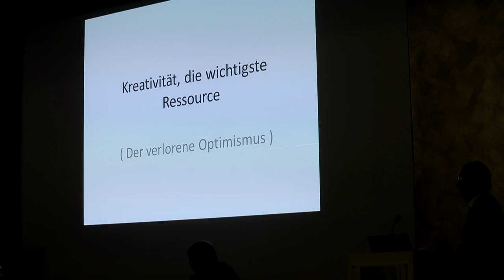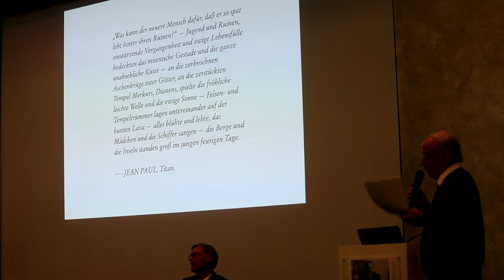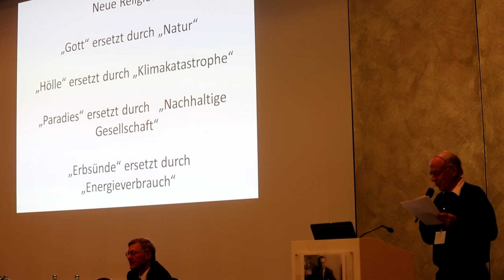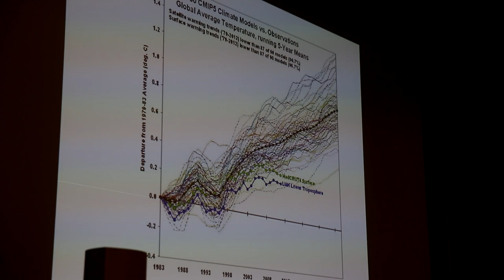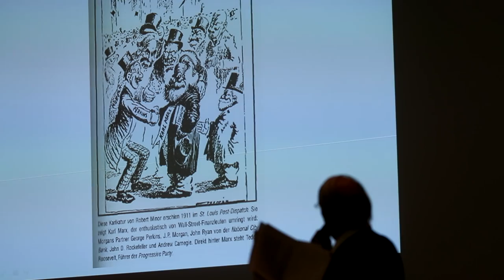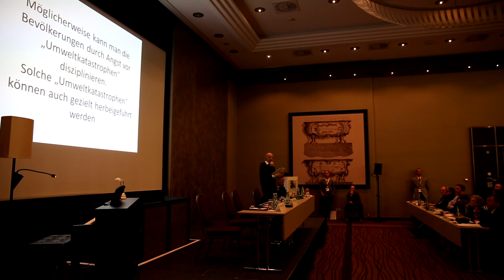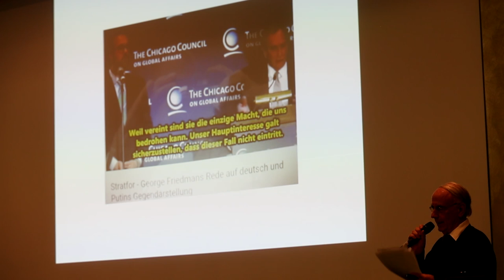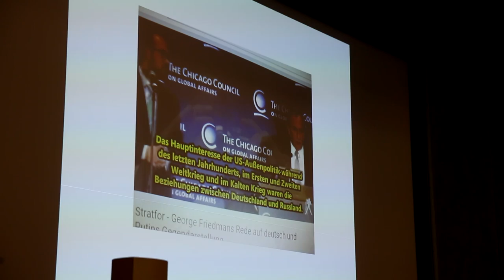Professor Karl Otto Weiss – „Kreativität– die einzig wichtige Ressource“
Fusions-Energie-Forum e.V. / Schiller-Institut e.V. Konferenz
25. März 2017 – München, Sheraton Munich Arabellapark

„Krafft Ehrickes Vision für die Zukunft der Menschheit: Zum 100. Geburtstag des deutsch-amerikanischen Raumfahrtpioniers"

Prof. Dr. Carl Otto Weiss, ehemals Direktor und Professor an der Physikalisch-Technischen Bundesanstalt.